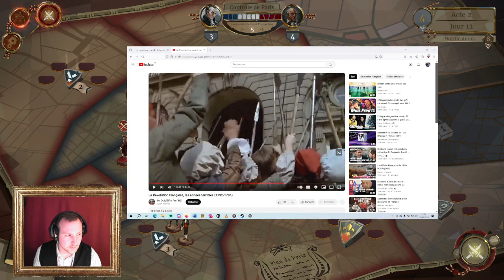ETBIMDUDROIT! : WE. THE REVOLUTION - Épisode 12 : Danton, Robespierre, Marat, tout s'enchaîne !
On finit l'acte II en beauté avec deux procès, l'un réel (celui de Danton), l'autre bien fictif (celui de Robespierre), et le jeu nous aspire dans le troisième acte !